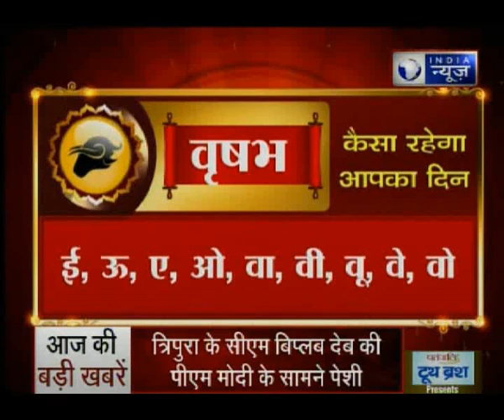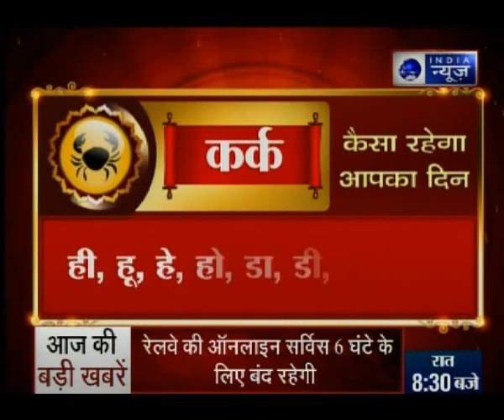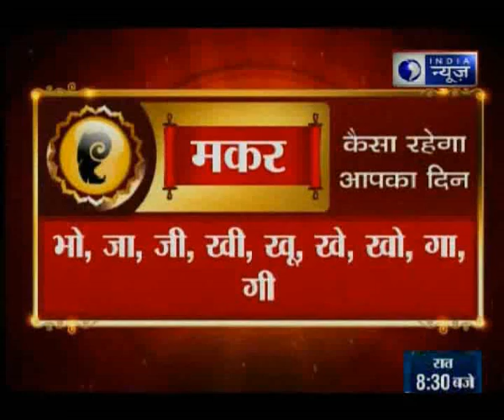2 मई 2018 का राशिफल, Aaj Ka Rashifal, 2 मई 2018 Horoscope जानिये Guru Mantra में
2 मई 2018 का राशिफल, Aaj Ka Rashifal, 2 मई 2018 Horoscope जानिये Guru Mantra में.